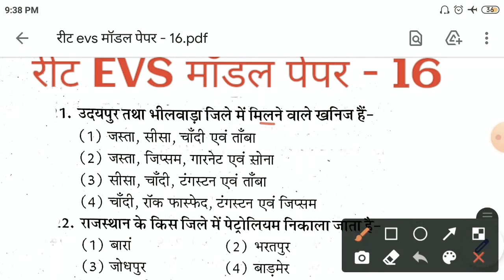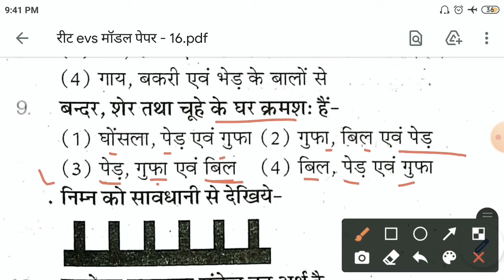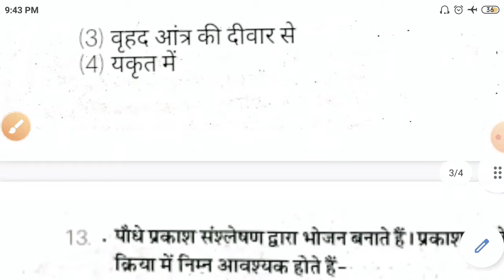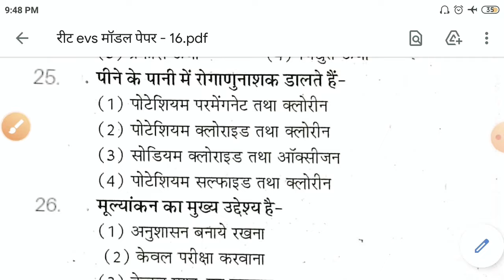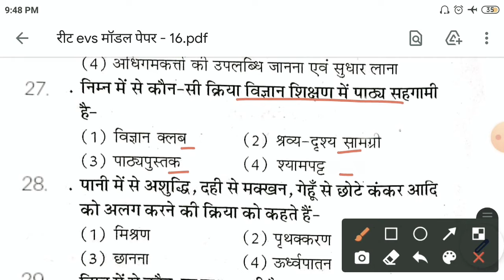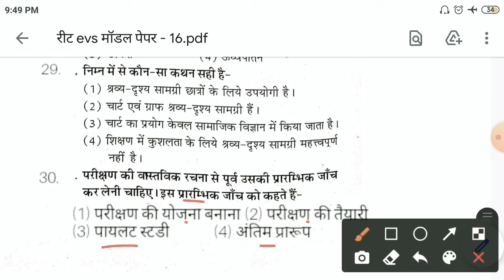Reet level 1 EVS questions/Reet level 1 EVS model paper/evs reet level 1/evs reet 1st level